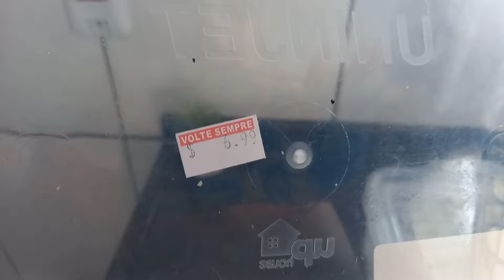Faxina e organização no armário+comprinha| tava uma bagunçinha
Ola pessoal nesse video trago faxina e organição no armário comprei organizadores fico otimo e pratico amei espero que gostem🤗